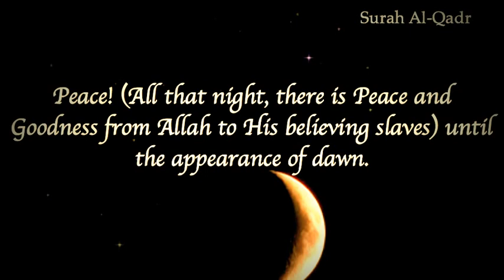Beautiful Quran Recitation (with English translation): Hafs Al-Gazzi (Surah Al-Qadr)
Beautiful Quran Recitation (Hafs Al-Gazzi) at the Digital Studios in Cairo, Egypt in 2012.

Hafs Al-Gazzi is a qualified reciter of the Qur'an who has obtained his Ijazat both in the recitation of the Qur'an but also the various Mutoon (texts) on Tajweed from numerous scholars around the world.

He recorded his first recording of Juz Amm under the supervision of Sheikh Ahmed Esa al-Ma'sarawi who currently holds the position of Sheikh al-Qurra in Egypt.

Be sure to look out for his book on Tajweed published through IIPH (International Islamic Publishing House):

Studio: Digital Studio Cairo

Engineer: Ustadh Khalid

Vocal Expert: Sheikh Hammad Faahim

Reciter: Hafs Al-Gazzi

Video: Umm Fatima D

Logo: Umm Fatima D